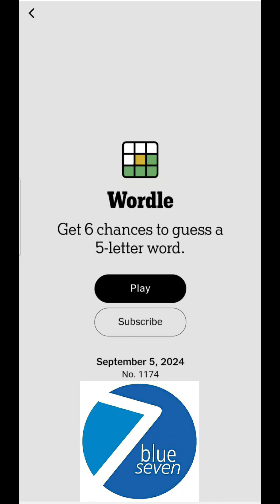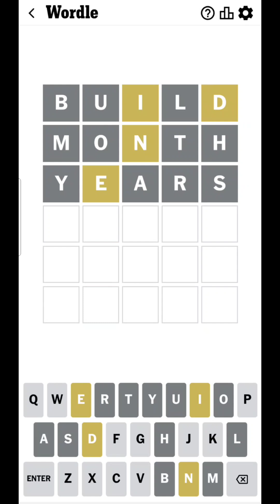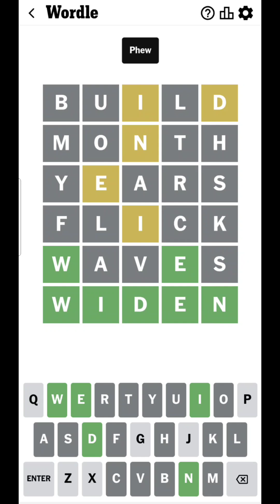Wordle! for 5/9/2024 #1174 | Wordle Today Solve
Wordle in 60 seconds: September 5, 2024
Wordle in 1 minute: September 5, 2024
Wordle 1174: September 5, 2024
Wordle 1174 for 5/9/2024
Wordle Today Solve 🔠✅

Guess the Wordle in 6 tries.
Each guess must be a valid 5-letter word.
The color of the tiles will change to show how close your guess was to the word.
A new puzzle is released daily at midnight.